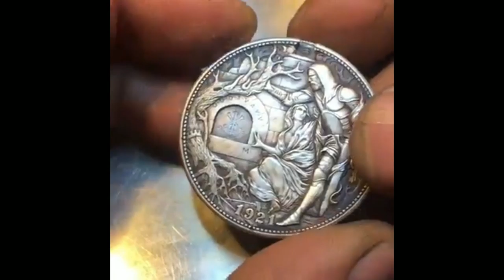RARE COINS 2018 || laugh with luke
laugh with luke
laughwithluke